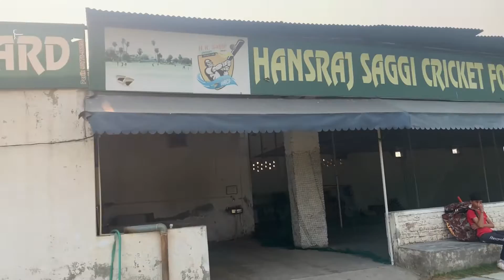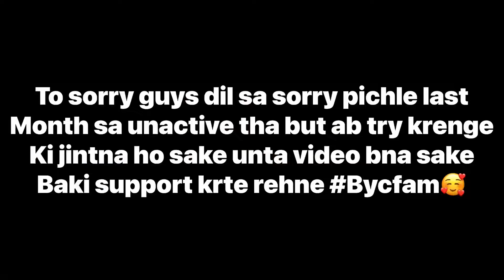Patiala Tournament | 2 Runs Sa Match hare 😞😞 | BYC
Sorry guys i know team Byc does not post video regularly
We will try to make content as early as possible
Hope u guys r enjoy